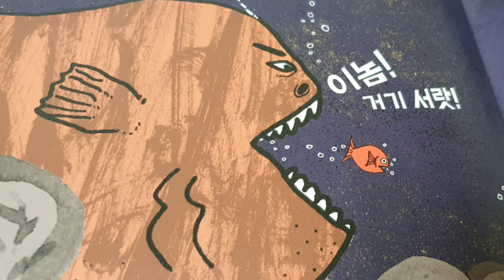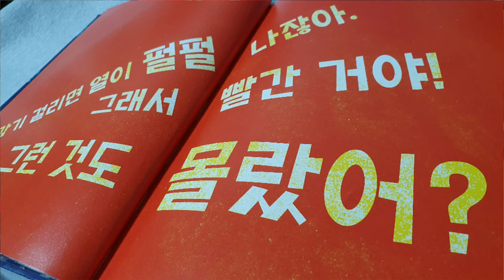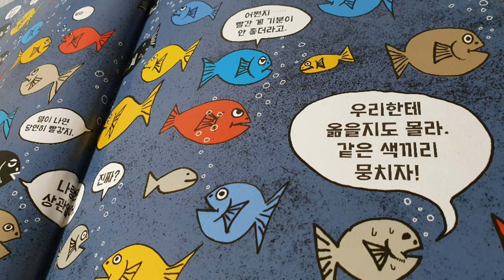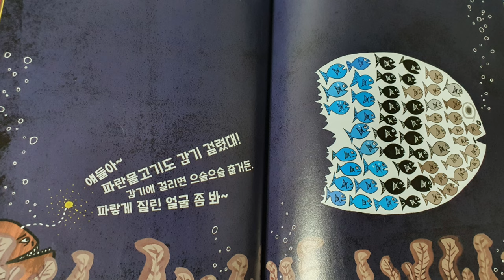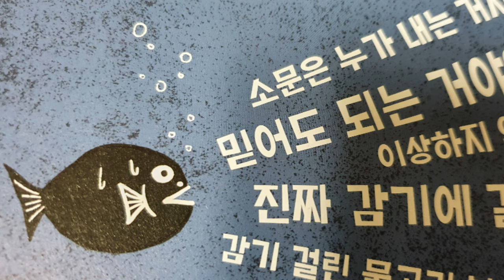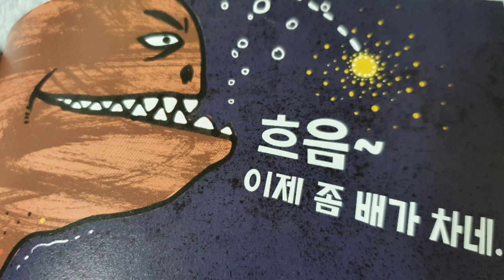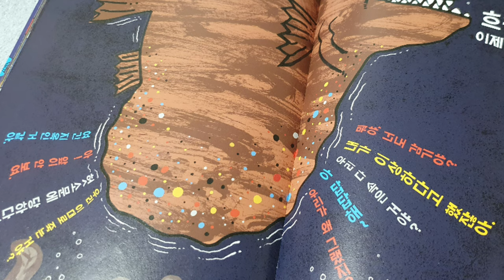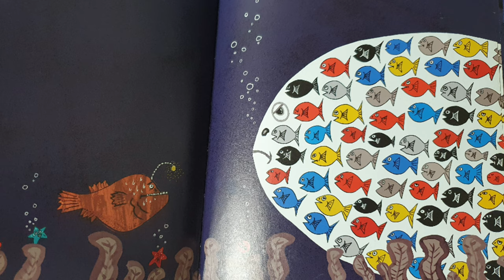그림책 교실 | 감기 걸린 물고기 | 순회수업